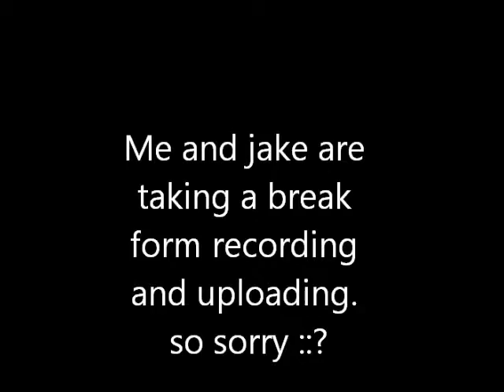Chaneel Update | Adamski | We are Sorry.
We are realy sorry